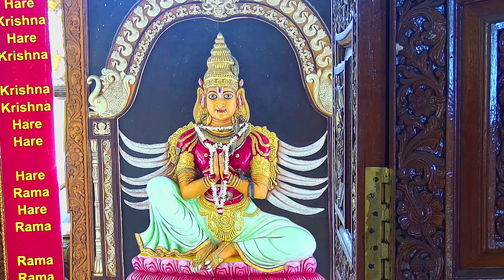Today's Darshan 10 August 2022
Sri Krishna Janmashtami celebrations - 2022

Sri Krishna Janmashtami is the most important festival of our temple.

This year, on the 19th of August , let us welcome Krishna and celebrate His appearance with the spectacular Janmashtami celebrations of ISKCON TIRUPATI

This time we are planning to conduct massive Hari nama Sankeertana, Annadanam, Gopuja and prayers to Lord Krsna continuously for 3 days to bestow his grace on everyone.

Donate towards any of the sevas below and receive special prasadam and the unlimited blessings of the Lord.

(One does not become loser by giving to the Lord ; one becomes a gainer by millions of times.)

Bank Account details:

A/C Name: ISKCON Tirupati
Bank: SBI  BANK
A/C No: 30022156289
Branch: HARE KRISHNA ROAD
IFSC: SBIN0013400

~ Get Tax Benefits @80(G)

For further details, contact📞-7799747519, 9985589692(festival coordinator)

Hare Krishna!!!